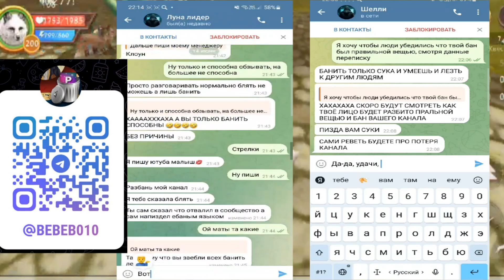ЗАБАНИЛИ ЛУНУ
В этом видео вы лицезреете ЗАБАНИЛИ ЛУНУ
Наш тг или набирайте в поиске ВИТЯ МАИНКРАФТ И ЛАКАРЯ
ГЫ

ЫЫЫ